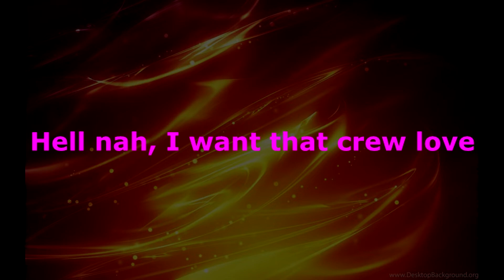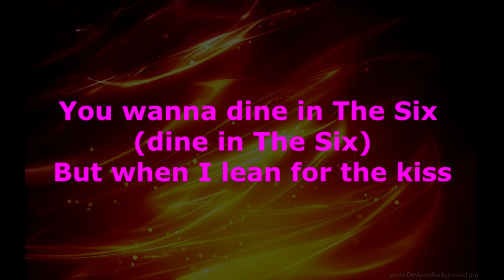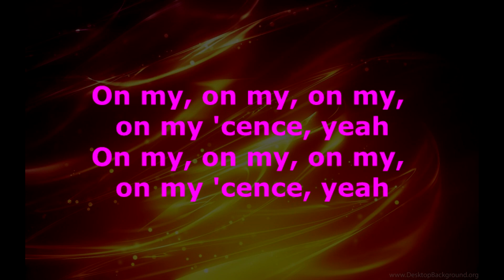Loud Luxury feat. brando - Body Lyric version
Hope you guys enjoy not my song :)

Summer-tinged and mesmeric from the get-go, ‘Body’ puts shame to the catchiest songs of the season. From the well-timed vocals of brando to the upbeat chords and meticulous arrangement, it makes for a record that never falters. Heeding the cries of music lovers for quality music, this brilliant production from Loud Luxury is on a level of its own.